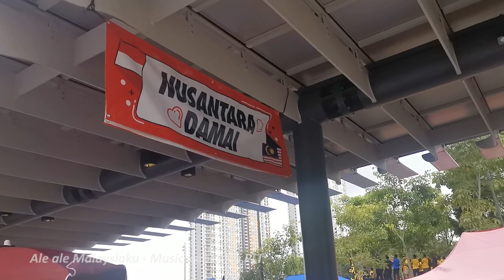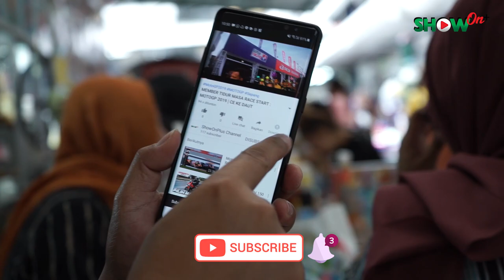JANGAN NAK DUDUK ! | MALAYSIA 2-INDONESIA 0 | CE KE DAUT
Nusantara derby antara Malaysia dengan Indonesia pada 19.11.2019 lepas, menyaksikan kekuatan pasukan Malaysia tidak lagi boleh dibendung. Selepas menumpaskan pasukan Thailand di peringkat World Cup Qualifiers/Asia Cup, kini pasukan Indonesia pula terpaksa akur dengan kekuatan pasukan Malaysia.
Jadi ini antara kenangan manis yang sempat kami rakan sepanjang perlawanan tersebut.
MUSIC CREDIT

Titile : Ale Ale Malaysiaku
Artiste : Ultras Sound
Song & Lyric : Copyrights Controlled
Music Producer : Mohariz Yaakup
Vocal : Ultras Sound
Kids vocal : Amir Luqman Mohariz
Bass : Kelly
Drum : Jenk Ali
Guitar : Rizal Halim
Keyboard & Piano : Mohariz Yaakup
Music Arrangement : Mohariz Yaakup
Mixed by Mohariz Yaakup
Mastering : Faisal Ghazali @Pro DG Project Mastering

P&C : Musicscape Asia PLT